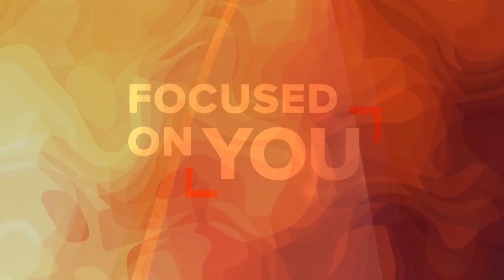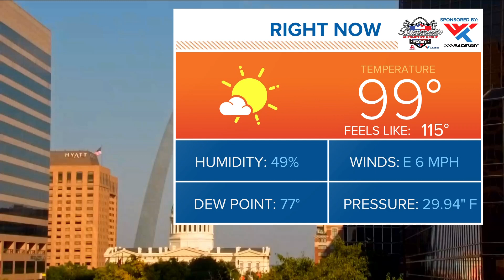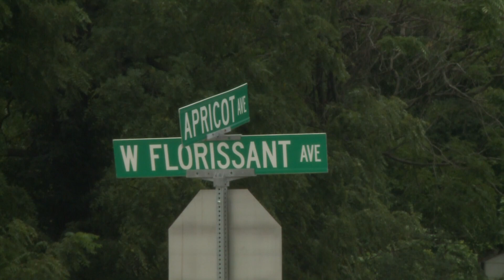St. Louis news | August 20 | 5 p.m. update | Extreme Heat Advisory expected to last all week